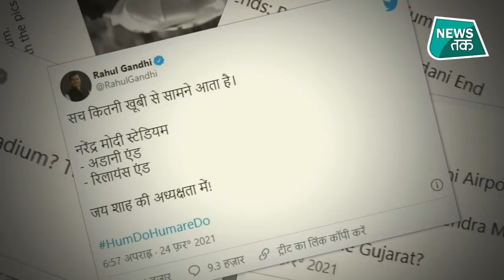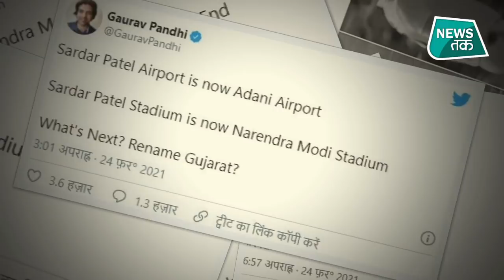स्टेडियम के एंड के नाम को कैसे अडाणी और रिलायंस के नाम पर किया गया ?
बुधवार का दिन अहमदाबाद के मोटेरा यानि की नरेंद्र मोदी स्टेडियम के नाम रहा... पहले दुनिया के सबसे बड़े स्टेडियम का उद्धाटन और उसके बाद भारत और इंग्लैंड के बीच टेस्ट मुकाबला...  भारत-इंग्लैंड के बीच खेली जा रही टेस्ट सीरीज का तीसरा मैच खेला जा रहा था सभी स्क्रीम पर कुछ ऐसा नजर आया जिसे लेकर एक नई बहस छिड़ गई